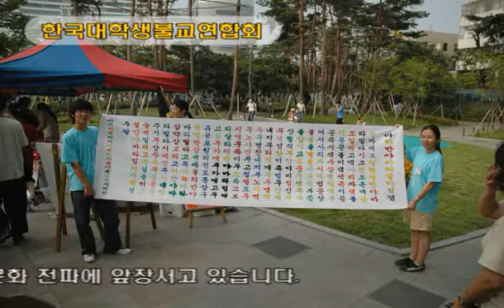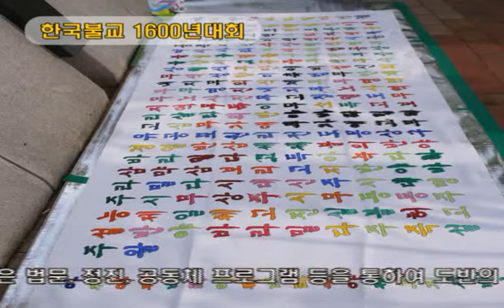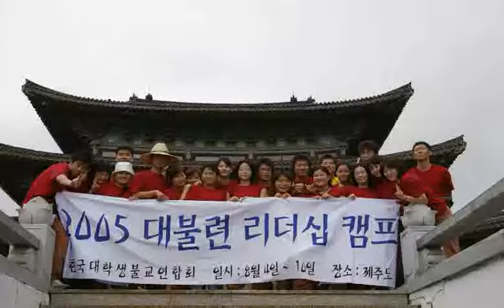2006 KBUF PR (Caption)